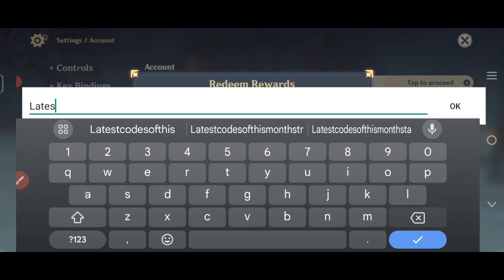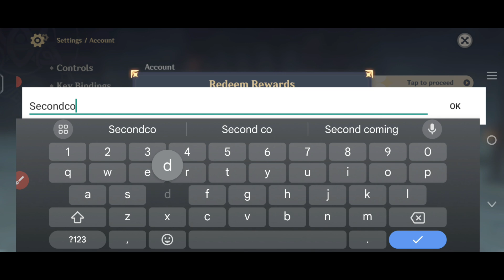⚠️JUNE!🎁CODES💥GENSHIN IMPACT CODES 2024 -GENSHIN IMPACT CODES -GENSHIN IMPACT PROMO CODE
🎁 genshin impact 4.6 codes
🎁 genshin codes
🎁 code genshin impact may 2024

1. Before redeeming a code, log in to your account and make sure you have created a character in the game and have linked your miHoYo account in the User Center. Otherwise, you will be unable to redeem the code.
 2. After redeeming a code, you will receive the redeemed item via in-game mail. Check in-game to see that you have received it.

3. Pay attention to the redemption conditions and validity period of the redemption code. A code cannot be redeemed after it expires.

 4. Each redemption code can only be used once. The same character cannot use redemption codes of the same type more than once.

 5. Once a code is redeemed, the redemption cannot be revoked. Make sure you log into the correct account before redeeming the code.

 6. If you encounter any problems during the code redemption process, please contact Customer Service.